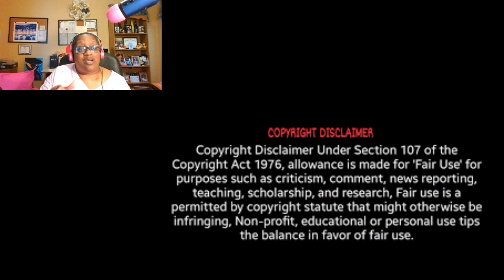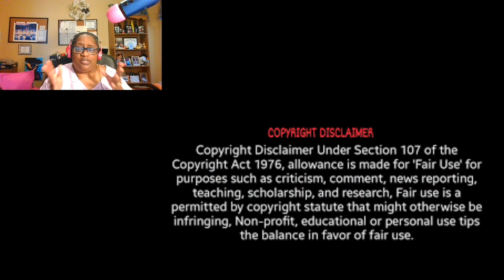Porsha Wms From The RHOA Responds To New Cheating Allegations Regarding Dennis McKinley Review